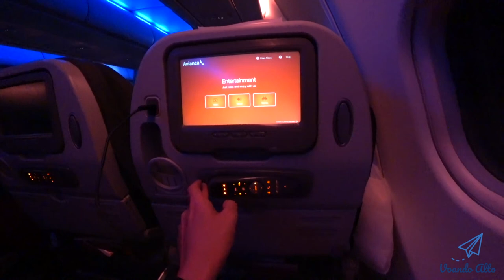Decolagem do Aeroporto Internacional Jorge Chávez, Peru - Avianca AV917